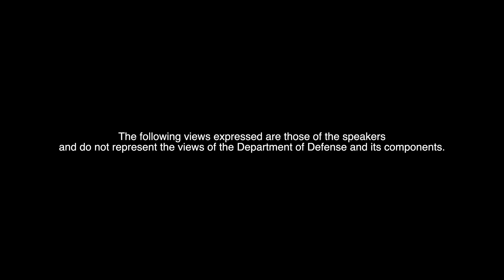Permission To Speak Freely Ep 84 | PRESS "100" NOW (Feat. CMDCS Aaron Paul)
Congratulations to all the CPO Selectees! Remember, you only get ONE season so soak it up and take advantage of the opportunity.

Damon and Damo are joined once again by CMDCS Aaron Paul. Damo and Aaron were both members of the current CPO Selection boards and they are here to tell the tale. Damo’s visit to Millington started out pretty eventful as a storm caused a blackout on the base and all over town. He rushed through the story as he recaps his time in Memphis, highlight restaurants, and the foods that he ate. The guys then get into sitting the Selection board, breaking down the process to the best of their recollection. They discuss their pros and cons regarding the Selection Board Process. What should you be thinking about as you’re planning for your next evaluation report? Is the Career Summary Letter necessary to be submitted with your LTB? Should you split your LTB to give the panel member an easier grading process? “Sustained Superior Performance” vs “Early Promote;” Damo asks Aaron for his opinion of which one holds more weight. Who made Chief within 5 years of going through Mast and being awarded a punishment? Is the “5 Year Penalty Box” a myth? Damon asks if is it possible to give feedback to every “Non-Select.” These topics and more are covered in this episode.

Additional Credits:
PTSF “Theme Music” - Produced by Lim0